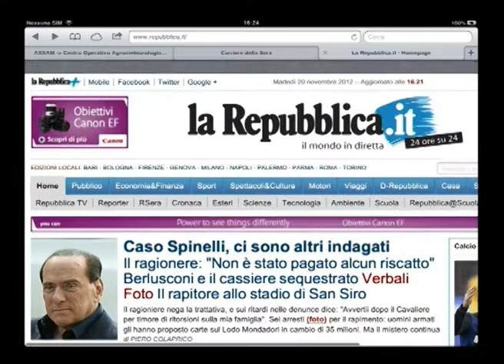Tg newsmarche.it del 201112 II ed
Edizione delle 19.00 di martedi 20 novembre 2012 del Tg di newsmarche.it.
I collegamenti con le redazioni e le ultime notizie dalle Marche... in un click!